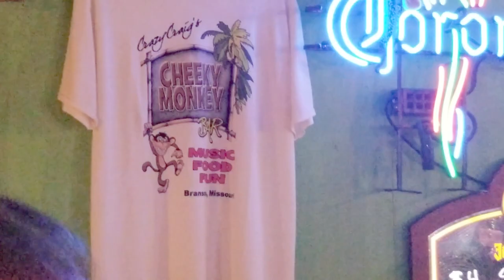THE GOLF CART STARTED ON FIRE!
Branson is always a good time. This was one to remember!

I wanted to make this video for both my friends that have never been to Branson as well as my family to go back and watch for years to come. If you've never been to Branson, you probably don't know what to expect. I hope you enjoy this video and realize why we enjoy Branson so much!

Camera: Samsung Galaxy S7 Edge
Mic: Rode VideoMic
Drone: DJI Mavic Pro